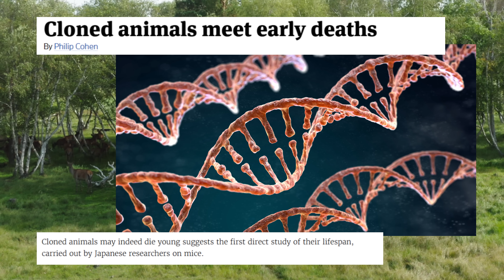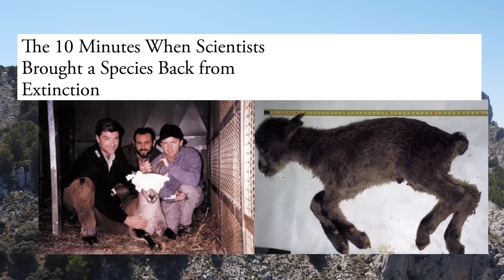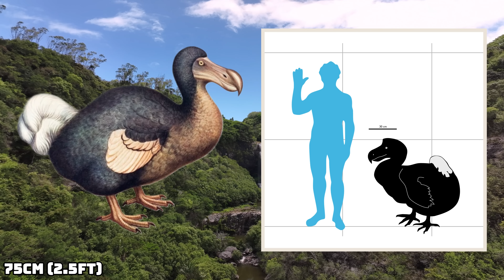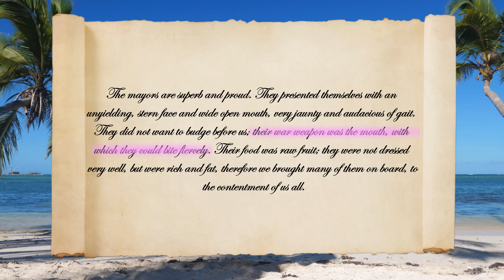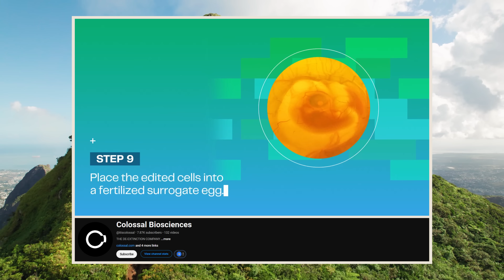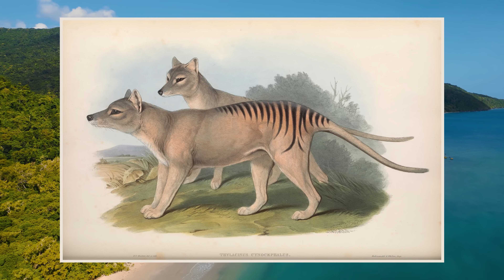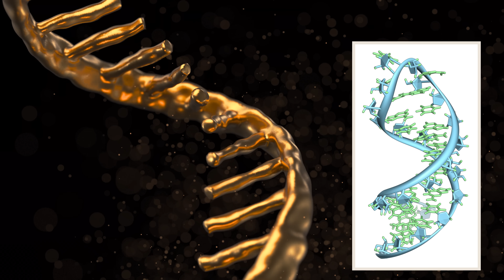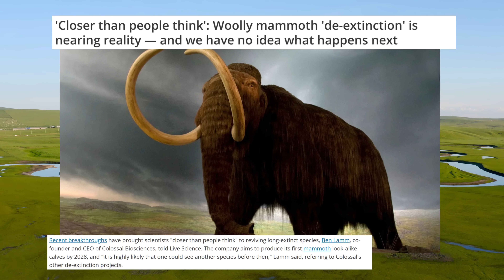3 Extinct Animals That We Could Bring Back To Life In The Next 10 Years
De-extinction is the process of generating an organism that resembles or is and extinct species, and in recent years significant progress has been made in the field.
Some experts claim that we are only a matter of years away from resurrecting extinct animals, but not everybody is thrilled with this news.
De-extinction is very controversial, and some believe that long extinct animals should remain in the past.
It's criticized by many because some people believe it's scientists trying to play the role of god, and the world is very different to when the extinct animals roamed the earth.
Some clones animals have also had very short lives with lots of health problems, so some argue it's not ethical as the created animals will suffer.
Others believe that if we were thee reason why the animals went extinct, then we should be allowed to bring them back and right our wrongs.

Chapters:
0:00 Introduction
1:51 Dodo
7:03 Thylacine
10:50 Woolly Mammoth

Attributions:

Thylacine images:
Mobels
No Derivatives Works 3.0 License
Tim Bertelink
Schinz, Monogr. Säugetiere, Tab.I

Dodo images:
LitigiousOx
Lamiot
Julian P. Hume

Extinct Animals of Mauritius:
Julian P. Hume

Mauritius animal images:
Charles J. Sharp

Numbat images:
JJ Harrison

RNA image:
Vossman

Fat-tailed Dunnart image:
Connor Margetts

Woolly Mammoth images:
Public Library of Science